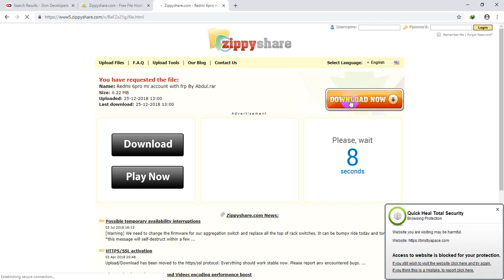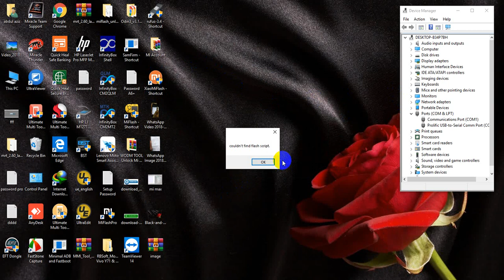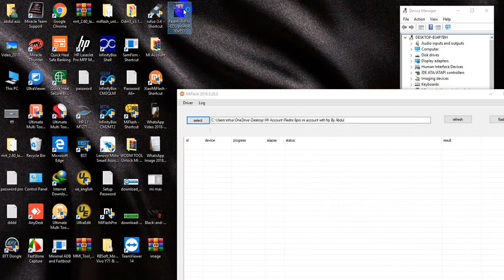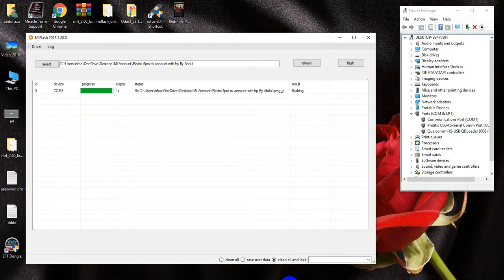Redmi 6 pro Mi Account & Frp file download And Remove Mi Account + Frp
➤Realme All Model Flash File
Mi Account All Model
Mi Miui Fastboot All Model
Mi Recovery All Model
Oppo All Model Flash File
Nokia All model Flash File
Jio All Model Flash File